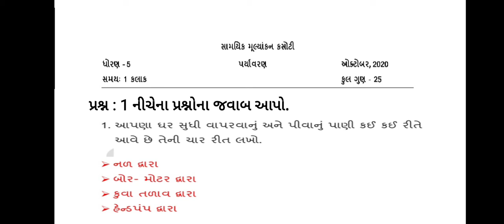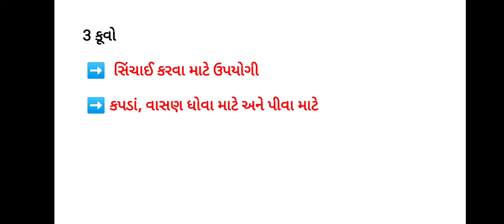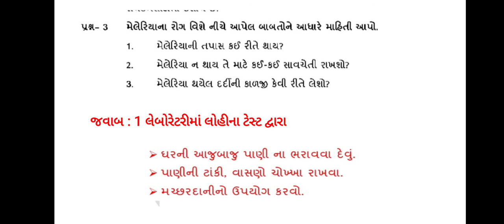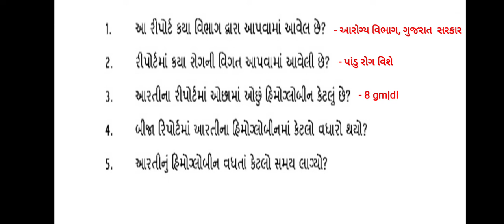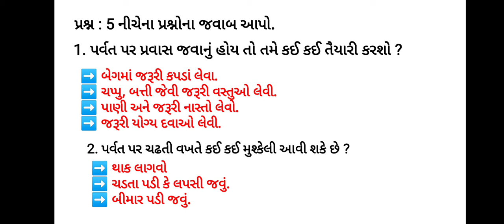એકમ કસોટી ધોરણ 5 પર્યાવરણ પેપર સોલ્યુશન ઓક્ટોબર 2020 | paryavaran | ekam kasoti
About This Video :
એકમ કસોટી ધોરણ 5 પર્યાવરણ પેપર સોલ્યુશન ઓક્ટોબર 2020

General Knowledge
Yojana
Gujarat pakshik

About This Channel :

આ ચેનલમાં સ્પર્ધાત્મક પરીક્ષા માટે ઉપયોગી મટેરિયલ મુકવામાં આવે છે, જેમાં General Knowledge , Bhartiy Bandharan, પ્રશ્નસંગ્રહ, અને સાથે બીજા ટોપિક પણ મુકવામાં આવશે. જે સ્પર્ધાત્મક પરીક્ષાની તૈયારી કરતા મિત્રો ને મદદરૂપ થશે.